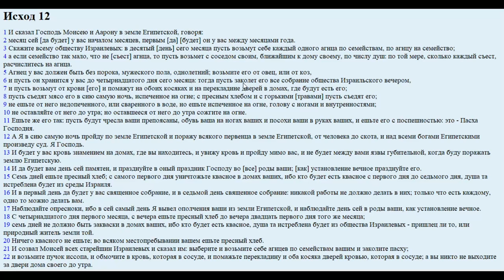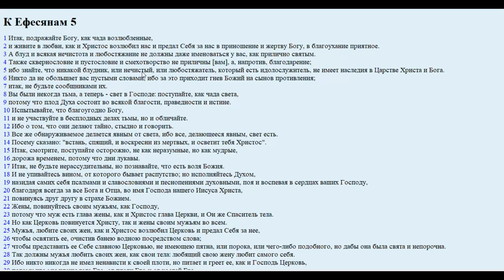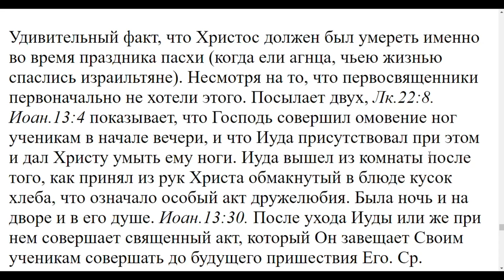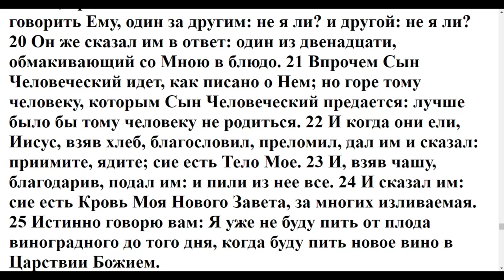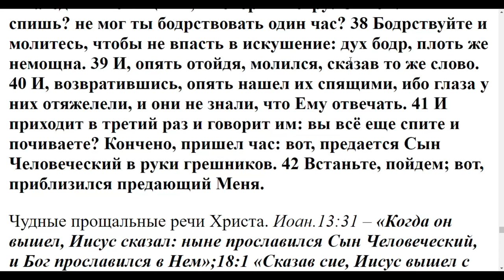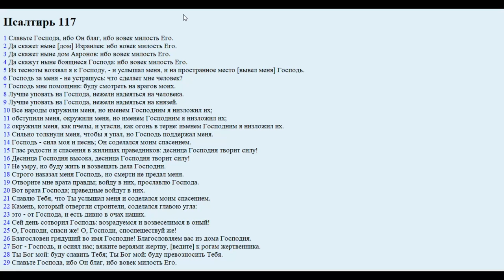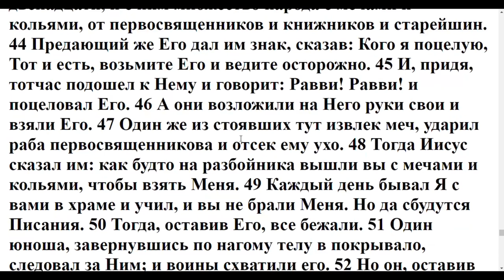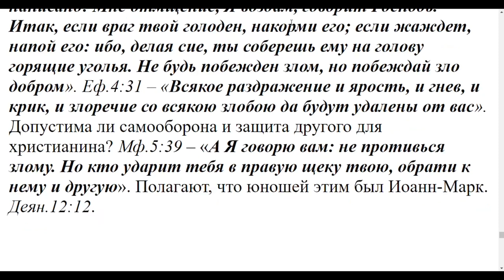Урок №10. Пособие по изучению Евангелия от Марка.